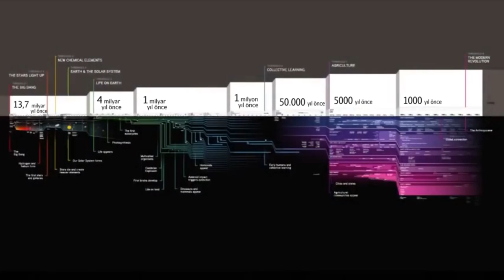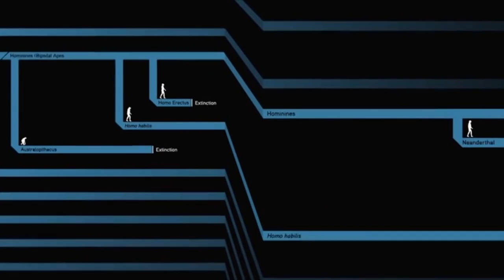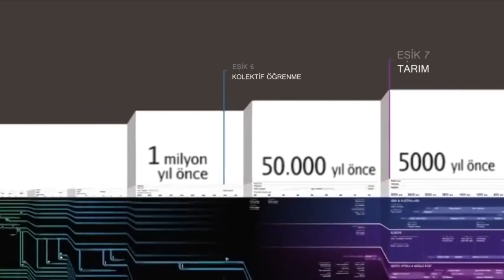İnsanları Farklı Kılan Nedir? (Büyük Tarih Projesi)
What Makes Humans Different?